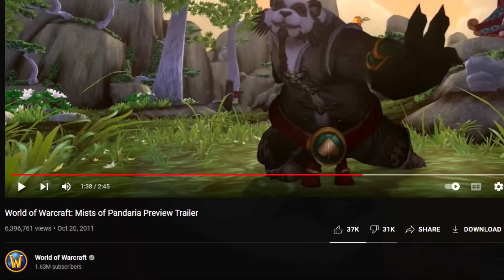Dragonflight Is Mists Of PANDARIA 2.0?! Crazy Similarities!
A new themed race was discovered on a brand new continent that was hidden by the Sundering all with a final boss that is yet to be discovered. These are just some of the similarities between Dragonflight and MoP.

A lot of people have noticed that there are some serious similarities between WoW Dragonflight and Mists of Pandaria. We have a brand new race together with a brand new class thematically linked. Most importantly we have this massive continent that was hidden by the Sundering and a final boss that we will discover as we progress during the expansion.

Of course there are some differences at the same time but how similar is Dragonflight really to Mists of Pandaria and is this a bad or a good thing?